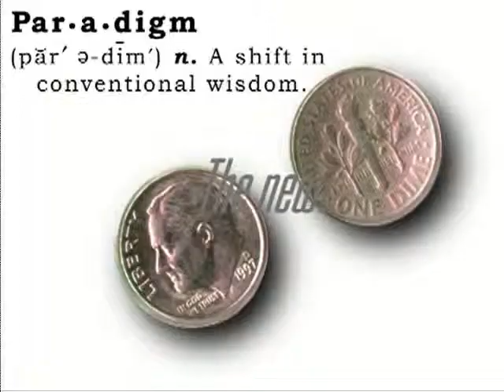Miss Budweiser Unlimited Hydroplane Gets Custom Steering Wheel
In '97 Dave Villwock suffered a serious crash that severed fingers.  Ed Dellis was called to custom-mold a steering wheel for the Miss Budweiser Unlimited Hydroplane race boat.

Dave Villwock, who was missing fingers, told Dellis that the boat was now easier to drive with the custom molded steering wheel compared to the standard steering wheel it had before his accident.

A good close-up of the mold can be seen in this clip, and shows a large platform for Dave to use leverage to turn the steering wheel.